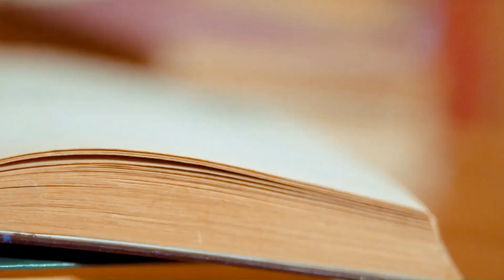🎧📕সে কি সত্যি রক্ত পিশাচ🧛‍♀️Sherlock?🕵️‍♂️💚| Bengali Detective Audio Stories